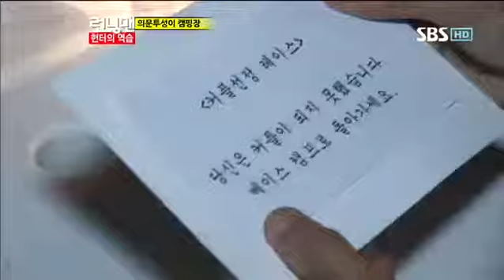런닝맨 최민수 250회 #8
런닝맨 최민수 250회 #